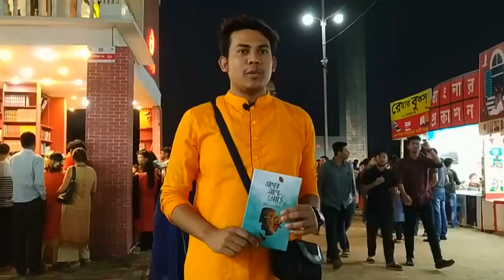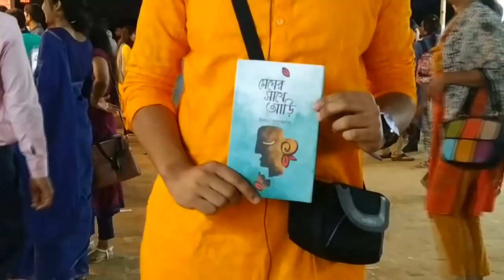আগামী বইমেলার জন্য অপেক্ষা পাঠক-লেখক ও প্রকাশকের | অমর একুশে বইমেলা ২০১৯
২০১৯ সালের শেষদিনের বইমেলার কেনাকাটা ছিল তুলনা মূলক একটু বেশি। এবারের বইমেলা নিয়ে পাঠক, লেখক ও প্রকাশক সকলেই ছিল ভিষন খুশি। তারা সকলেই অপেক্ষার কথা জানালেন ২০২০ সালের বইমেলার জন্য।

Popular News More Video Link:
Imdadul Haque Milon Interview about Book Fair 2019 | অমর একুশে বইমেলা